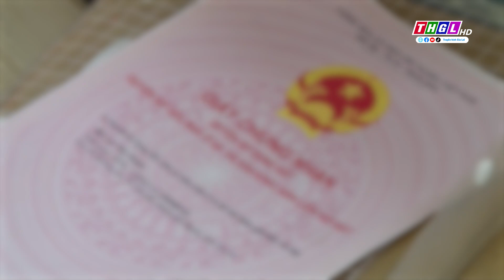Từ năm 2021 đến tháng 3 2024, toàn tỉnh Gia Lai có 10 940 hồ sơ trễ hạn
Theo Báo cáo của HĐND tỉnh Gia Lai về kết quả giám sát “Công tác triển khai thực hiện Chương trình tổng thể Cải cách hành chính nhà nước giai đoạn 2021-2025 của tỉnh Gia Lai”, bên cạnh những kết quả đạt được thì việc giải quyết thủ tục hành chính ở một số lĩnh vực còn phiền hà, trễ hạn, nhất là trong lĩnh vực đất đai.